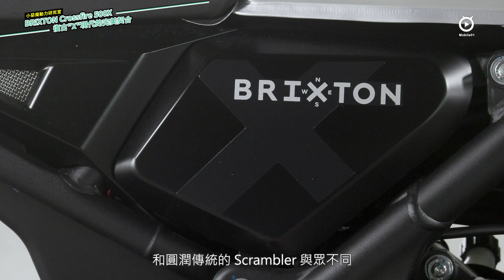BRIXTON Crossfire 500X 試駕｜復古"X"現代的完美契合【Mobile01】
BRIXTON Crossfire 500X 試駕｜復古"X"現代的完美契合

今年一月 BRIXTON Crossfire 500X 在台灣首次曝光，以 Scrambler 風格與充滿現代感的 "X" 線條，激盪出極具辨識度的粗曠外型，動力方面用上 486c.c. 並列雙缸水冷引擎，搭配 LED 大燈、KYB 倒立式前叉、無內胎鋼絲輪框、中置多連桿後避震等充滿誠意的配備，讓喜愛 Scrambler 風格又愛展現個人特色的騎士多了一個選項，而 Crossfire 500X 的試駕感受也讓人感到驚喜．快來了解 500X 的各項細節吧！